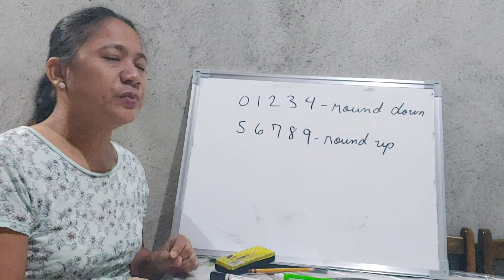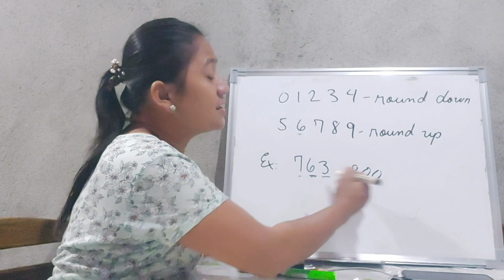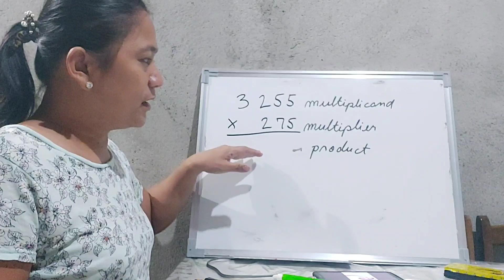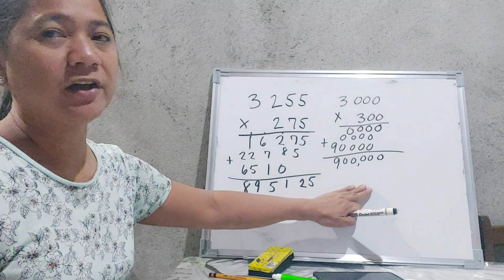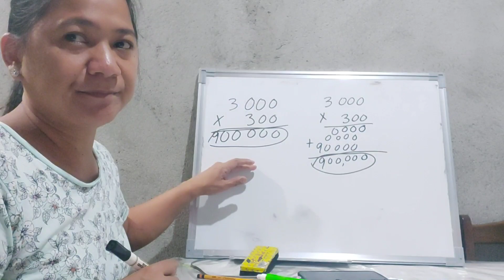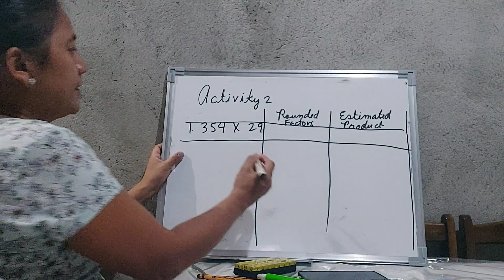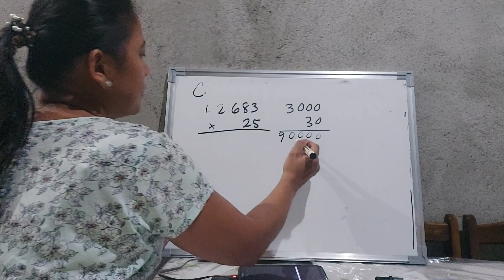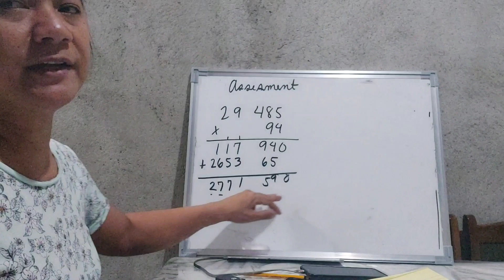Module 3 and Lesson 2 In Mathematics 4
Happy Learning mga ka Parents and kids

Let's make Mathematics as Mathdali the cover lesson of this video is based on the modules released by the public school.